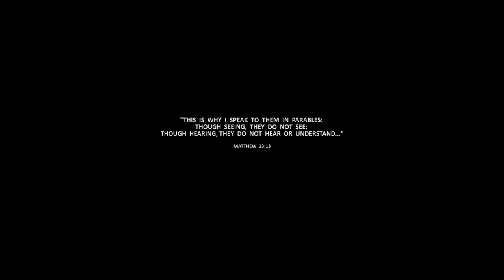Gray Dawn - Fields Of Desolation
Follow Father Abraham Markus as he searches for a missing child...